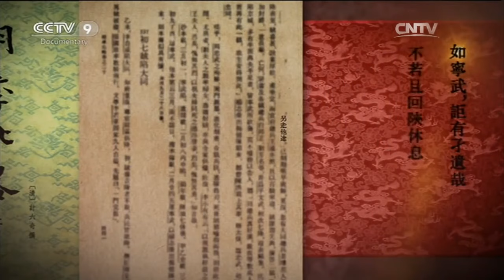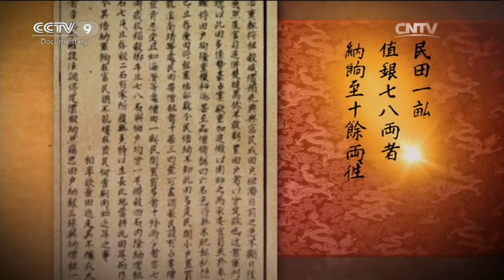Ming-Qing transition EP.02 Transient Rule of Li Zicheng | Chinese History Explained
A detailed explanation of the transition from Ming to Qing.